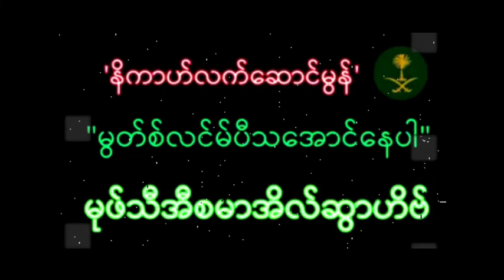မွတ်စ်လင်မ် ပီသအောင် နေပါ